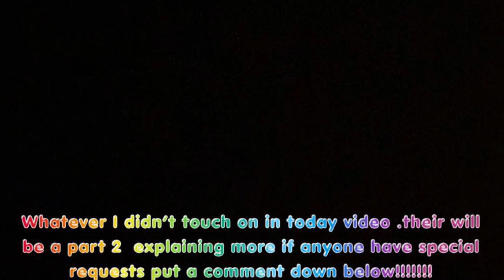HOW I FEEL ABOUT POCKET BULLIES (American bully)